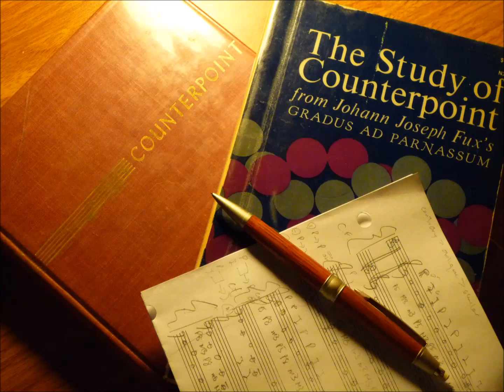【Road to Palestrina - Day 13】ポーション買っておけばよかった。。。(I should've bought some potions...)